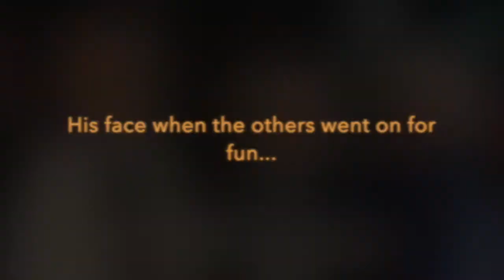Run BTS Jimins Pirate ship saga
My favourite BTS moments featuring Jimin and the pirate ship from run its episode 51. He wasn't scared guys, he wasn't scared hahaha